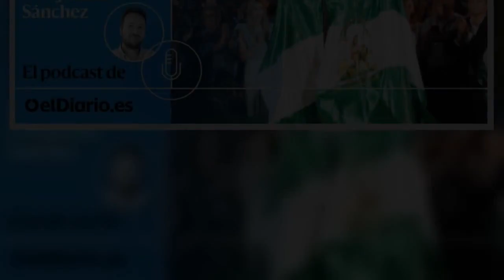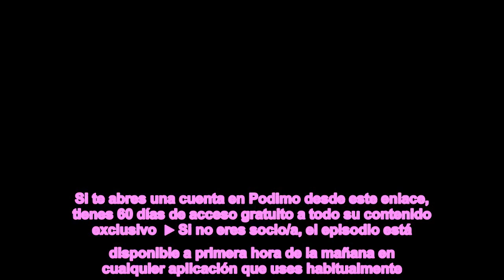PODCAST | ¿Por qué ha fracasado la izquierda en Andalucía?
La única buena noticia para la izquierda en las elecciones andaluzas es que Vox no entrará en el Gobierno. Todo lo demás es un desastre.   ¿Por qué ha fracasado la izquierda en Andalucía? Lo analizamos con Lucrecia Hevia, directora de elDiario.es/Andalucía, y con Isabel Pedrote, periodista que conoce muy bien la actualidad política andaluza.   También lo tendrás disponible cada mañana en el resto de plataformas.  Spotify   Ivoox   Apple   Feed RSS   Google Podcast   Amazon Music  ¿Esto qué es?   elDiario.es ha estrenado este podcast diario para explicarte la actualidad. Conducido por Juanlu Sánchez y con ayuda de los periodistas de la redacción de elDiario.es y otros invitados, nos detendremos de lunes a viernes en un asunto: puede ser una noticia compleja, un debate de fondo o una historia sencilla que merezca la pena. Una píldora de sonido para acompañarte en el desayuno, de camino al trabajo, en la pausa de la comida o antes de dormir.  ¿Cómo escuchar 'Un tema Al día'?  ▶ Si eres socio/a, podrás escuchar las nuevas entregas del podcast cada noche en elDiario.es con unas horas de antelación respecto al resto de lectores. Recibirás el enlace en tu correo electrónico en el boletín del Adelanto de noticias.  ▶ También lo puedes escuchar en Podimo, la app de podcast y audiolibros que apoya ‘Un tema Al Día’. Si te abres una cuenta en Podimo desde este enlace, tienes 60 días de acceso gratuito a todo su contenido exclusivo  ▶ Si no eres socio/a, el episodio está disponible a primera hora de la mañana en cualquier aplicación que uses habitualmente.    Es gratis.  ▶ Tendrás disponibles también todas las entregas de 'Un tema Al día' en elDiario.es/aldia   Sobre este blog   'Al día' y 'Un tema Al día' son el boletín y el podcast de elDiario.es para mantenerte informado con las claves de actualidad cada mañana. Con Juanlu Sánchez, subdirector de eldiario.es, y las aportaciones de toda la redacción.   Autores   Juan Luis Sánchez   -  @juanlusanchez   Etiquetas     /     Al día     /     Elecciones Andalucía 2022     /     PSOE     /     Por Andalucía     /     Adelante Andalucia     /     Juan Manuel Moreno Bonilla